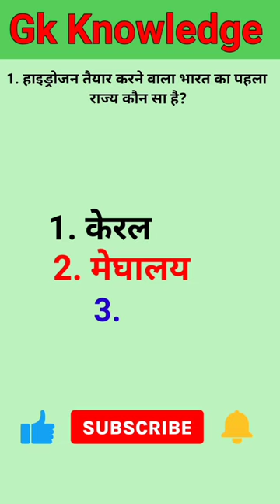सुलगते GK के सवालों के उत्तर,gk in hindi,gk question,gk quiz in hindi, gk,gkinhindi,p - 382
current affairs
bharat me pahla
gk question
gk questions

general knowledge
gk quiz
Shorts video
youtube shorts
ias interview questions Hindi
Trending video
trending videos
gk in India
Hindi
Short video
Set gk point
best gk

short video
shorts videos
Viral video
viral videos
Current affairs today
loksabha ki seate
current affairs 2023
short video
gk quiz in Hindi
short videos
Viral videos
viral shorts
Ias interview in hindi
curryent affairs today